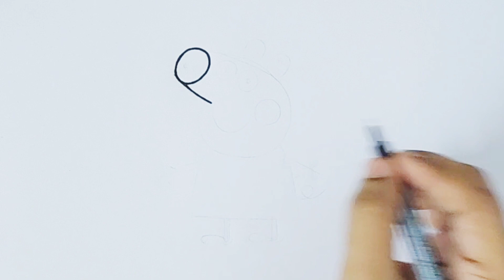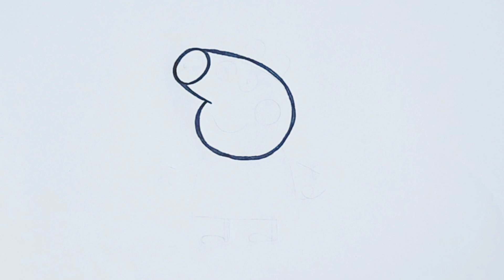HOW TO DRAW A CUTE PEPPA PIG 🐖 STEP BY STEP | DRAWINGS AND COLORING FOR KIDS AND TODDLERS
cute kawaii drawings easy step by step
cute and beautiful drawing
how to draw cute animals
how to draw a cute little girl
how to draw cute animals easy
pencil drawing cute little girl
drawing and coloring for toddlers
cute baby drawing easy
pencil drawing cute little girl easy
how to draw cute doodles
cute baby girl drawing easy
cute drawing ideas girl
cute baby pencil drawing
cute pencil drawing easy
small cute pencil drawing
cute pencil drawing
cute pencil colour drawing
little doodles to draw
cute small drawings easy
cute doodles drawings
how to draw little doodles
cute little doodles
cute colour drawing
cute pencil colour drawin
pencil colour drawing easy cute
cute drawings easy with colour
cute painting drawing
drawing art cute